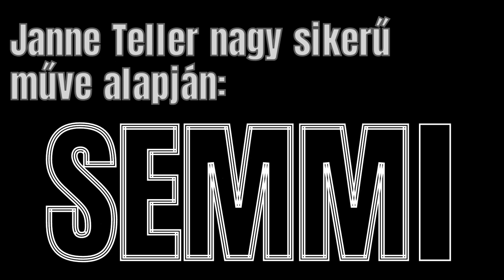Janne Teller: Semmi - Semi Official Trailer HUN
Janne Teller Semmi filmadaptáció trailere